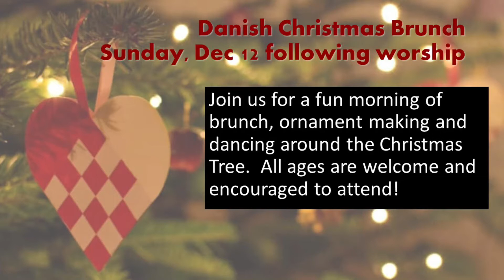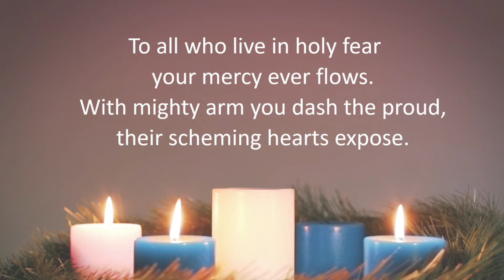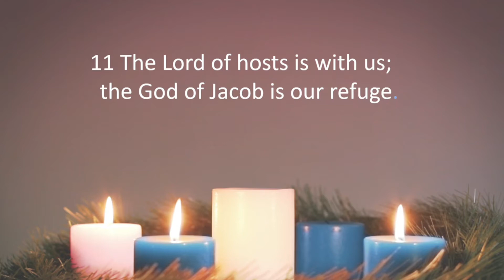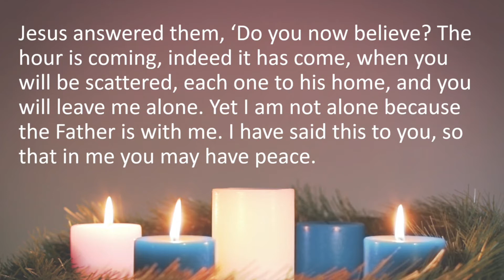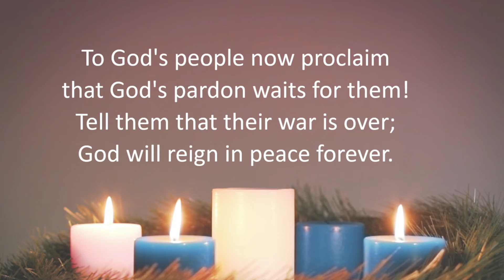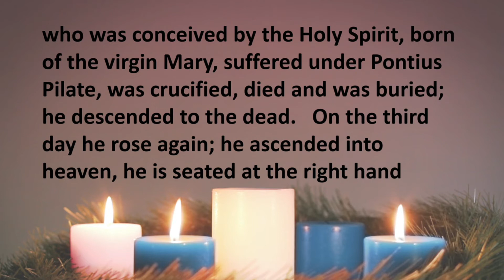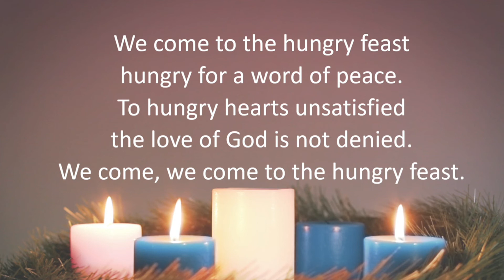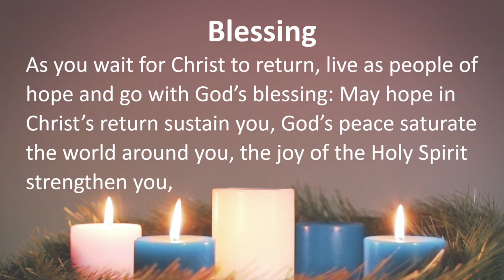Sunday Worship, December 12, 2021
Sunday Worship December 12, 2021-The 3rd Sunday in Advent from Bethlehem Lutheran Church, Cedar Falls, IA

Evangelical Lutheran Worship Hymns and liturgy. Used by permission of Augsburg Fortress, ONE LICENSE license A​​​​-716990, and CCLI License #1665675​​​​

If you have questions about this video, or should you be in need of some pastoral care, we invite you to leave a message at the church office at